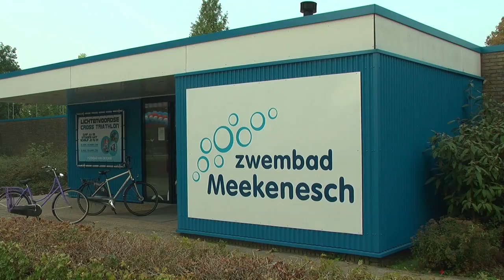Vivian Sevenich gehuldigd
Vivian Sevenich uit Lichtenvoorde van het Nederlands dames waterpoloteam  werd gehuldigd op dinsdag 4 september bij haar oude club LIVO.
Dit na het behalen van de Europese titel
Burgemeester Annette Bronsvoort van de gemeente Oost Gelre en wethouder Bart Porskamp boden haar een mooie herinnering aan.